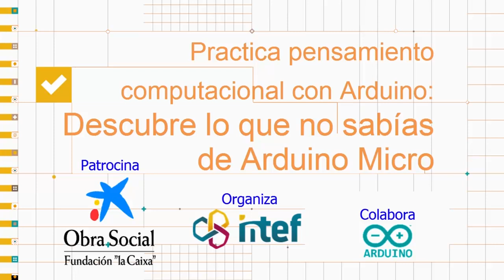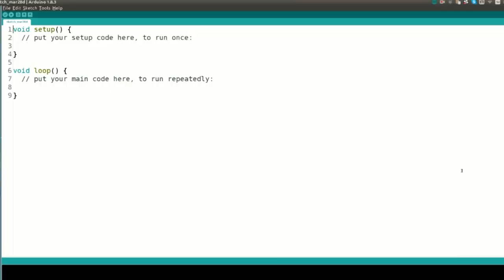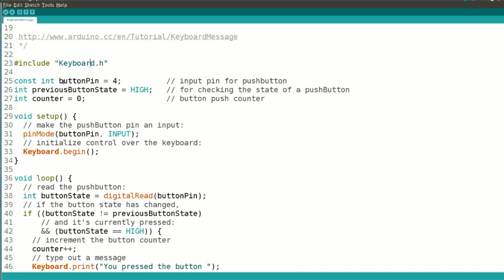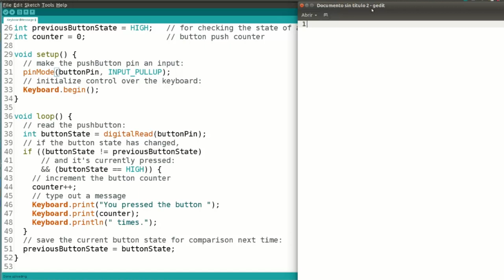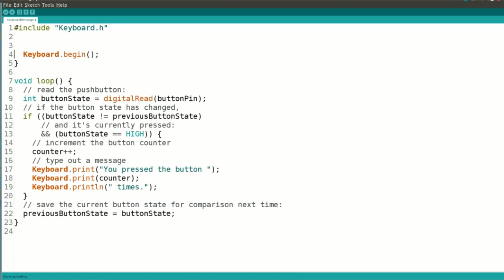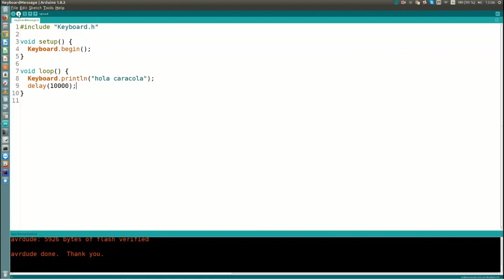Practica Pensamiento Computacional con Arduino. Todo lo que no sabías de Arduino MICRO.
El experto David Cuartielles, cofundador de Arduino, nos explica los fundamentos para trabajar con este tipo de microcontroladores.

La Escuela de Pensamiento Computacional ha desarrollado en su programa de Secundaria el Proyecto Tecnologías Creativas con Arduino para trabajar con la robótica y la programación en el aula.